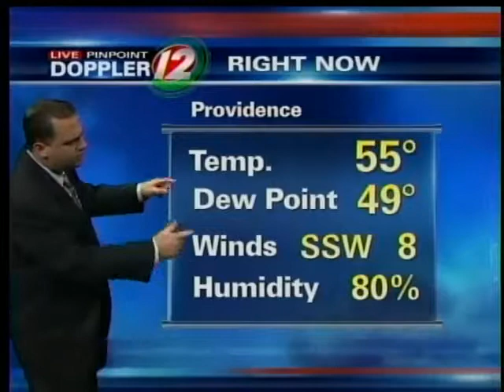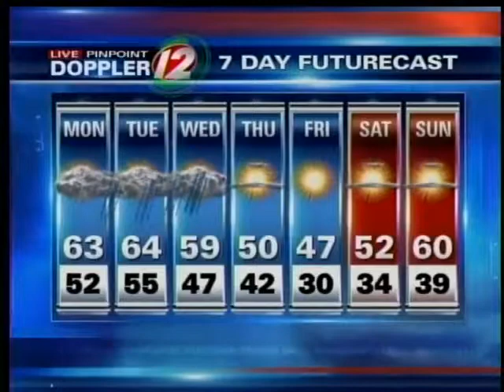Live Pinpoint Doppler 12 7Day Futurecast